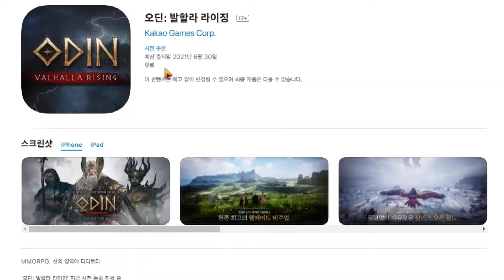apk News - Дата релиза ODIN: Valhalla Rising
0:14 - RuneScape Mobile
0:46 - My Hero Academia
1:25 - Albion Online
2:02 - Four Gods M
2:45 - Perfect World: Revolution
3:33 - Black Desert Mobile новый класс Куноичи
3:51 - Apex Legends Mobile
4:26 - ODIN: Valhalla Rising
5:58 - Crystal Hearts 2